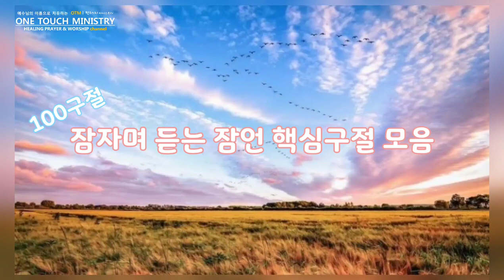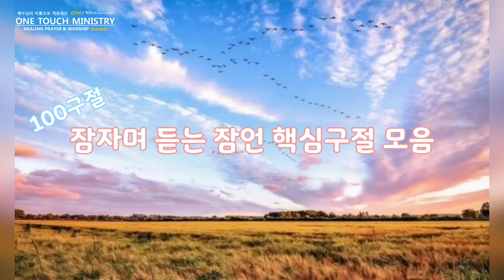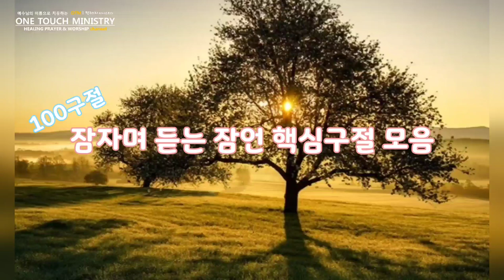잠언듣기 / 잠자며 듣는 잠언 핵심 100절 / 잠언의 지혜가 임하는 핵심 100절 / 듣기만해도 지혜가 임하는 잠언기도 / 원터치 기도 서효원목사